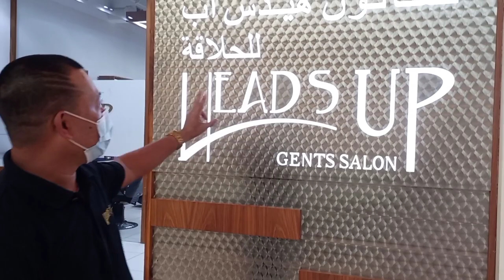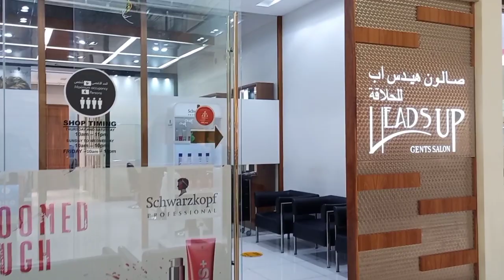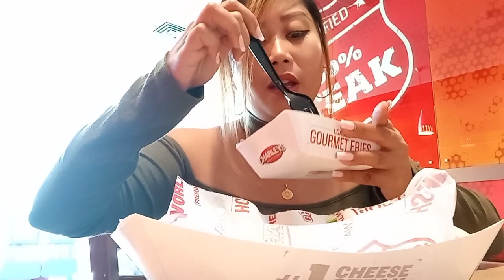HAIRCUT!!!! + MUKBANG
HAIRCUT GOES TO MUKBANG